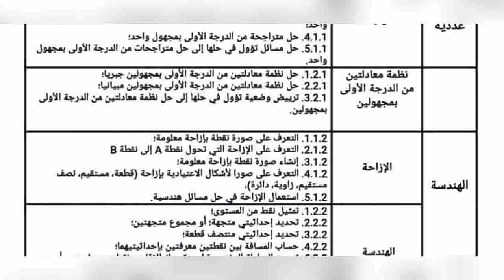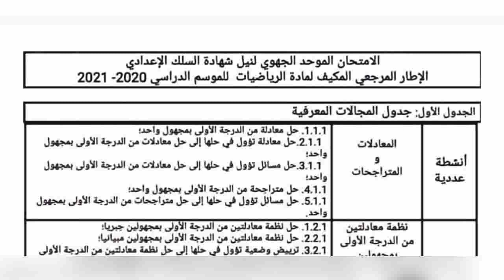الاطار المرجعي 2021 لجميع المواد و المستويات بلاغ وزارة التربية الوطنية said amzazi aujourd'hui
الاطار المرجعي 2021 لجميع المواد و المستويات بلاغ وزارة التربية الوطنية

الاضراب الوطني للتعليم 2021
اضراب الاساتذة 2021
اضراب الاساتذة اليوم
اضراب الاساتذة
اضراب الاساتذة المتعاقدين 2021

امزازي
امروز چندمه
امروز چندم است
امروز
امیر جدیدی
امينة خليل
امید دانا
امينه حاف
ام كلثوم
امير كرارة
امساكية رمضان 2021

خبر عاجل سعيد امزازي
امزازي و الامتحانات
امزازي اليوم 13
قرار امزازي
امزازي 2020
امزازي والنقابات
سعيد أمزازي
أمزازي وكلية الطب
امزازي وزير التعليم
من هو سعيد أمزازي

امزازي
امزازي وزير التربية والتعليم
امزازي 2021
امزازي التعاقد
أمزازي اليوم
امزازي مكالمة
امزازي الامتحانات
امزازي يحتج
امزازي بمجلس النواب

الاطار المرجعي ثانية باكالوريا 2021
الثالثة اعدادي
الاولى باكالوريا
باك
السادس ابتدائي

said amzazi aujourd'hui